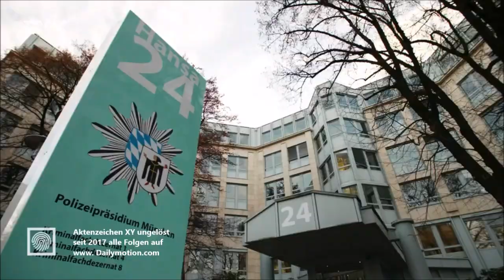Supermarktmörder in Tätern auf der Spur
Ein Pole kommt regelmäßig ins Land um Supermärkte dicht an der Autobahn zu überfallen.